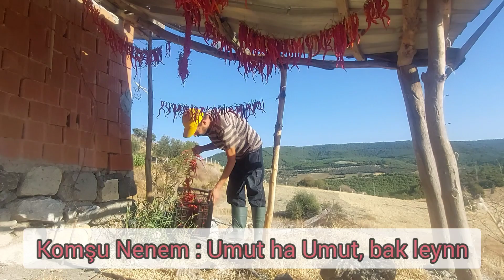HALA NENE HASTANEDE | BİBERLER DİZİLDİ | MİSAFİR VAR | KÖYE GÖÇ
Hep dedigimiz gibi, "Plan Yok Plan Bu" dostlar.. Misafirlerimizle neler planlıyorduk neler yaşadık..

Bir önceki videomuzda topladığımız biberler dizildi, kaç dizi çıktı??

Hala neneye misafirler geldi..

Bahçedeki ağaçlarla tanıştık..

Hala neneye nazar değdi, dualarınızı eksik etmeyin. Allah şifalar versin ona da, tüm hasta ve yaşlılarımıza da..

Keyifli seyirler diliyorum dostlar..

Ayrıca isterseniz İnstagram'da paylaştığım köy günlüğümü de takip edebilirsiniz..

Ve ayrıca al-sat olmayan, tamamı kendi emeğim olan ürünlerimi incelemek ve sipariş vermek için Shopier dükkanımı ziyaret edebilirsiniz dostlar 🤗🙏